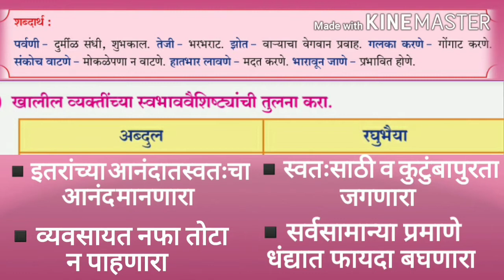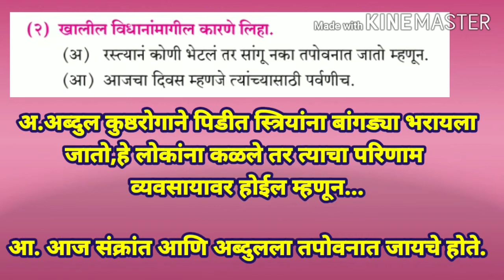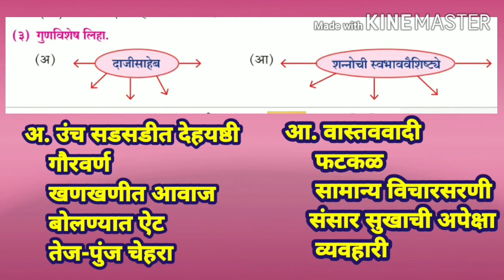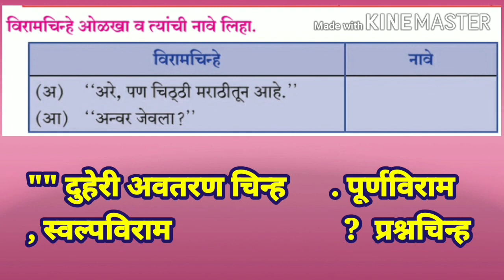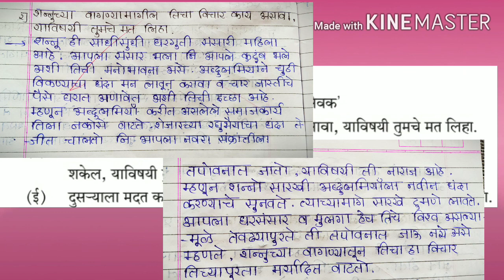इयत्ता:दहावी पाठ ६.चुडीवाला (प्रश्नोत्तरे)